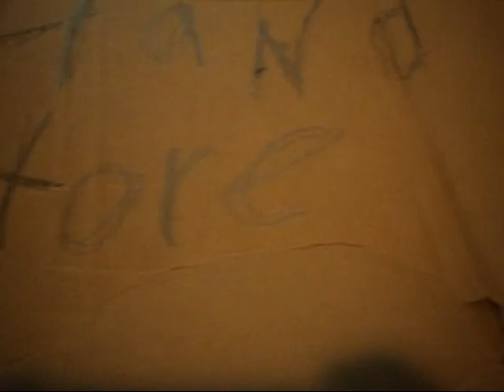RANDUMB SHIT 2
this is random shit right here ;D just random ideas in a random video :D